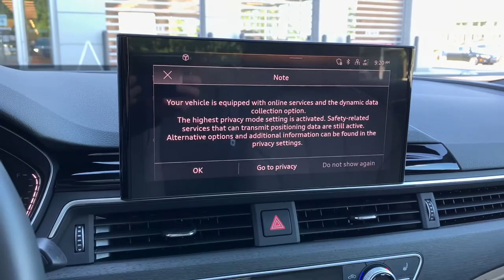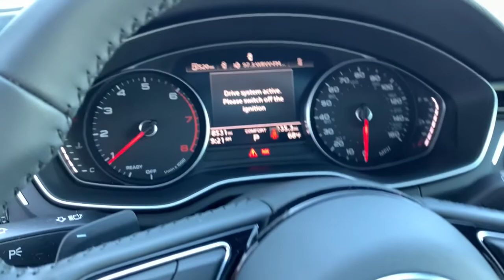2020 Audi A4 Harrisburg, Carlisle, Hershey, Camp Hill, Lancaster AF204L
Used 2020 Audi A4 available in Mechanicsburg, Pennsylvania at Audi Mechanicsburg. Servicing the Harrisburg, Carlisle, Hershey, Camp Hill, Lancaster, PA area.

Audi Mechanicsburg
6671 Carlisle Pike